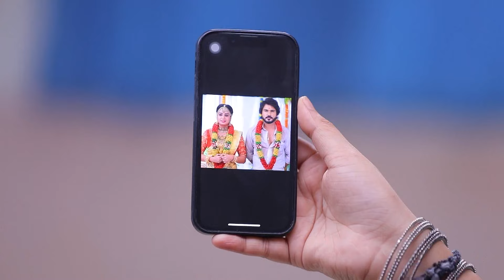Vikram Argues with Nandini - Sandakozhi - Full ep 365 - Zee Tamil - 17-May-204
Vikram enquires about the nuptial chain and argues with Nandini. Kaveri tells Amutha the reason for staging an act. Vikram shares his grief when his family refuses to talk about Mahalakshmi.

Show Name : Sandakozhi
Producer/Star Cast : Niyaz, Riya, Kathir, CJ Riya Vishwannathan, Niyaz khan
Episode No : 365

Mahalakshmi and Vikram resent each other, but when their siblings fall in love, they unite to bring the two together despite all odds.